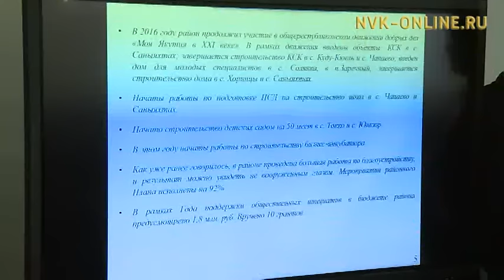СВФУ создает специальные группы выпускников, которые поедут работать в районы Якутии